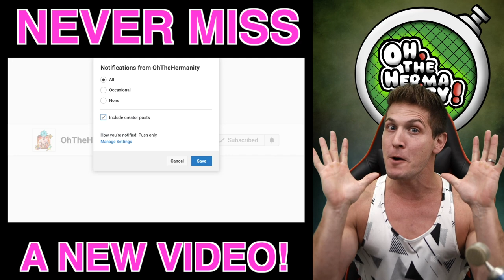NANI?! 4 LRs in 500 STONES?! "NEW" TEQ LR SSJ2 Youth Gohan SUMMONS! - GLOBAL || DBZ Dokkan Battle!